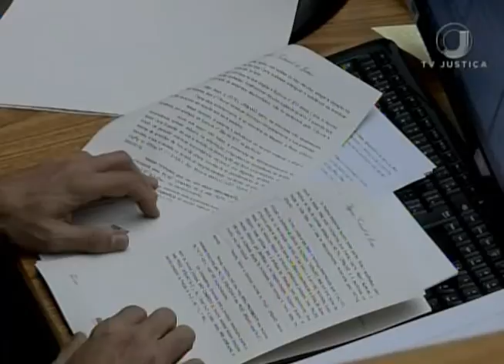Jornal da Justiça 2ª edição - Claudinho e Buchecha (09/03/17)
STJ nega recurso especial da empresa novo impacto publicidades contra a Universal Music em processo que envolvia a dupla Claudinho e Buchecha e as organizações BMG Brasil e Moderninho Produções Artísticas. Mais informações com a repórter Kátia Gomes.